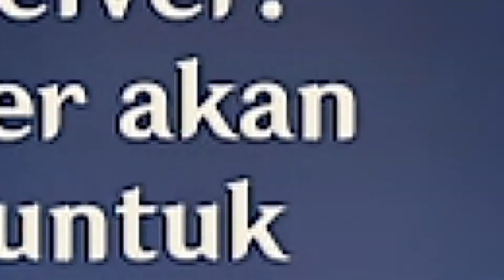AKHIRNYA 6000 Skor, Event Penelitian Kristal Resonansi, Day 2 │ Genshin Impact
Selamat datang di WelFan